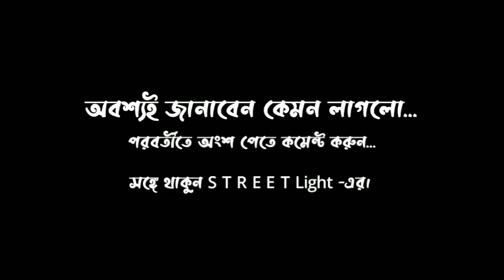মুক্তির গন্ধ || Muktir Gondho || ঐশী চক্রবর্তী ভট্টাচার্য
মুক্তির গন্ধ || Muktir Gondho

কলম ✒ ঐশী চক্রবর্তী ভট্টাচার্য
পুরুষকন্ঠ ✒ অরূপ মন্ডল
মহিলাকণ্ঠ ✒ সুমনা বাগচী
সূত্রধর ✒ অঙ্কিতা বিশ্বাস
পরিমার্জন ✒ শিবম্ দাস